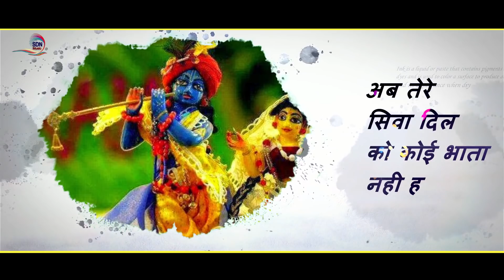हर दिल में बस जायेगा ये भजन | खाटू श्याम भजन | Latest Shyam Bhajan | Sunil Daya Namdev |Sdn Shyam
Chain Lyrics Video
Label :

Special Thanks :

khatu shyam ka bhajan
bhajan
krishna bhajan
ram bhajan
hindi bhajan
mata ke bhajan
rajasthani bhajan
hanuman ji ke bhajan
bhakti sangeet
haryanvi bhajan
hanuman bhajan
bhajan song
desi bhajan
bhole ke bhajan
krishna songs
aarti bhajan